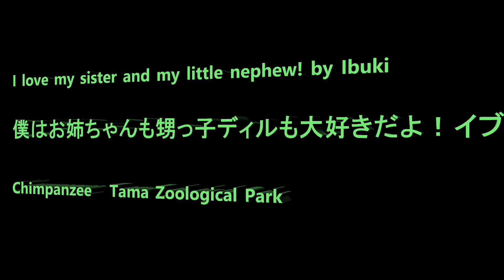I love my sister and my little nephew! by Ibuki 僕はお姉ちゃんも甥っ子ディルも大好きだよ！イブキ Chimpanzee 多摩動物公園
Member Decky, Gin, Momoko, Ibuki, Mikan, Dill, Marina, Sakura, Berry